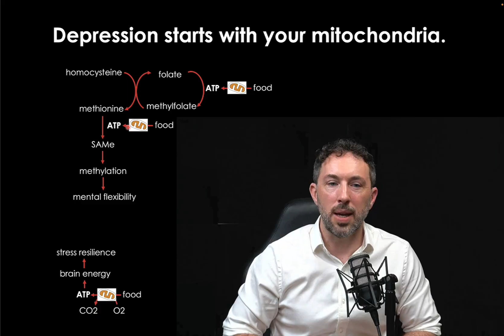PhD Explains Why Depression Starts in Your Mitochondria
Chris Masterjohn, PhD, is Founder and Scientific Director of the mitochondrial enzyme test Mitome.

You could be one metabolic bottleneck away from feeling amazing.

Mitome is the first at-home test that measures your cellular energy directly and gives you a personalized roadmap to optimize energy, slow aging, and protect against disease.

Find it here at mito.me